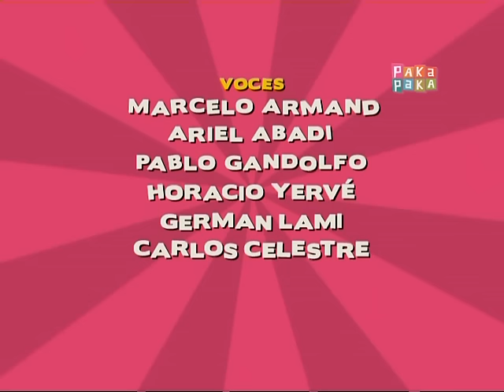El 25 de mayo de 1810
¿Qué se decidió en el Cabildo Abierto? ¿Cómo fue la conformación del primer gobierno patrio? Zamba es un protagonista más del 25 de mayo de 1810.